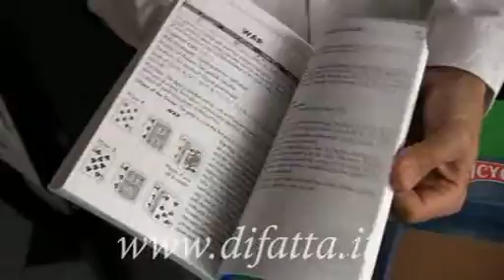Vintage design collector's set - Mzzi di carte by Mondomagia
Dopo aver lanciato la collezione dei vari mazzi Bicycle, dopo aver contribuito al suo successo con la realizzazione di alcuni mazzi con colori esclusivi, siamo lieti di presentare un set da collezione in edizione limitata, con i mazzi più venduti della collezione Bicycle Vintage. I disegni delle carte ripercorrono la storia delle Bicycle negli ultimi 120 anni. La confezione comprende sei mazzi di carte Bicycle formato poker, tre con dorso rosso e tre blu, con tre disegni diversi e un libro di 120 pagine in inglese che ripercorre la storia delle carte e dei giochi inventati negli anni.
 La collezione continua, non lasciarti sfuggire questo straordinario set!